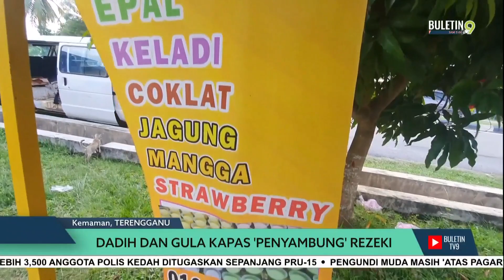Dadih Dan Gula Kapas 'Penyambung' Rezeki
Keadaan diri yang semakin uzur dan hilang keupayaan tidak menjadi penghalang kepada seorang wanita Orang Kurang Upaya (OKU) di Kemaman, Terengganu untuk membantu suami demi kelangsungan hidup mereka sekeluarga.